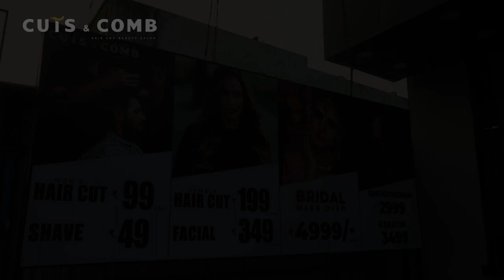Cuts and Comb Korattur Branch: The Ultimate Destination for Your Hair and Beauty Needs! 💇‍♂️🔥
Welcome to Cuts and Comb hair and beauty salon in Korattur, Chennai! Indulge in our top-notch hair and beauty services, as our team of experienced stylists and beauty professionals cater to your every need.

Discover your new look at Cuts and Comb hair and beauty salon branch in KORATTUR, Chennai - hit the play button and join us today!